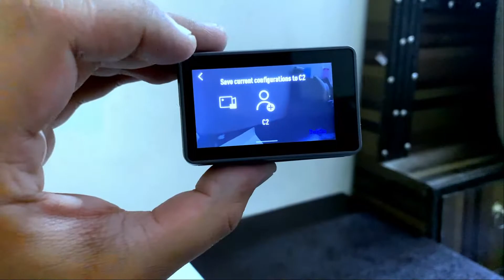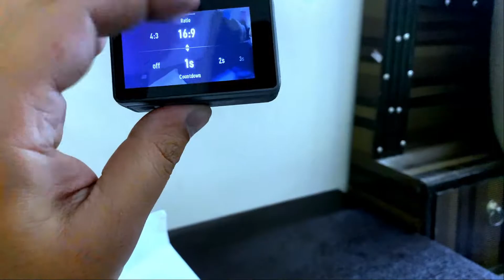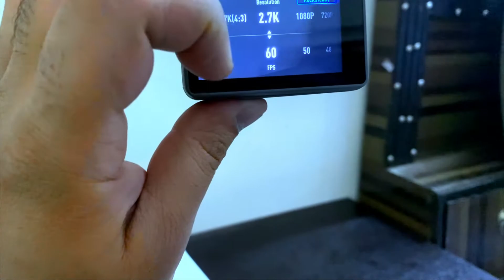DJI Osmo Action Review with Upgraded Firmware II Travel Vlogs II Vlog Camera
Details feature demonstration and review of DJI OSMO Action with latest firmware